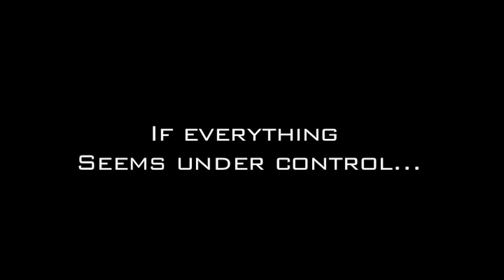Kart SuperSteer Race Team Henderson's Line Up Southern Oregon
"If everything SEEMS under control, you're not going FAST ENOUGH." Mario Andretti.

Join the SuperSteer Race Team -- Robert Henderson, John Henderson & Bryan Thompson in White City, Oregon for a day of "blowing out the cobwebs" and gearing up for the 2012 So. Oregon Karters season!  Ryan Kleynhans and Shane Garcia take their first spin, too!